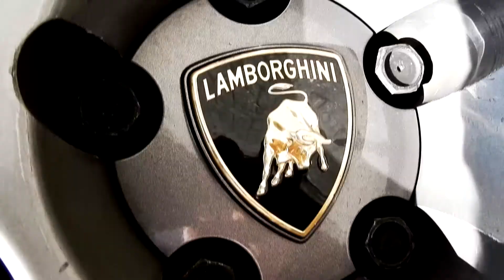THE BUCKETLIST! - Lamborghini Gallardo & op bezoek bij Louwman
Super tof en bedankt dat jullie weer kijken naar Cars & Dumbbells! In de nieuwe serie 'THE BUCKETLIST' neem ik jullie mee door mijn, oneindig lange, auto lijstje. Van een classic Mini Cooper tot aan (wie weet) een Lamborghini Huracan? Audi R8? We gaan het allemaal meemaken, samen en met z'n allen!

Voor dagelijkse content kan je me hier vinden trouwens...